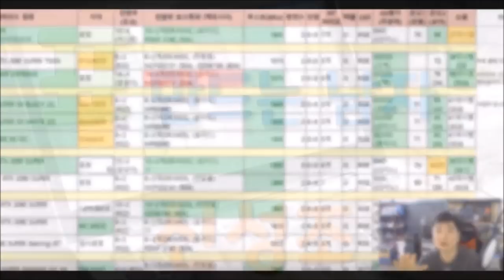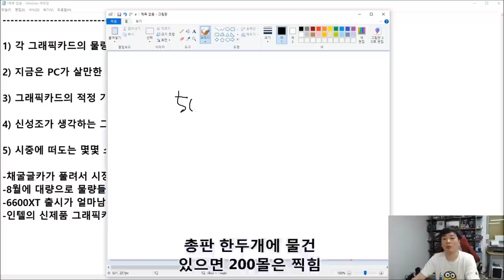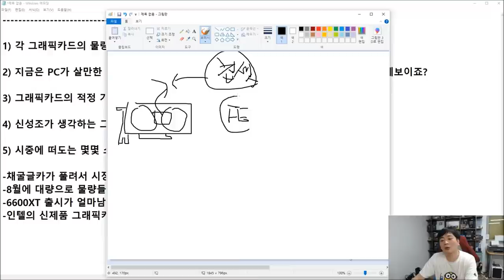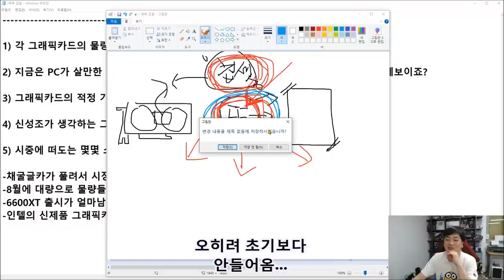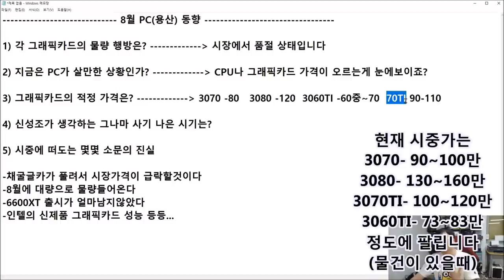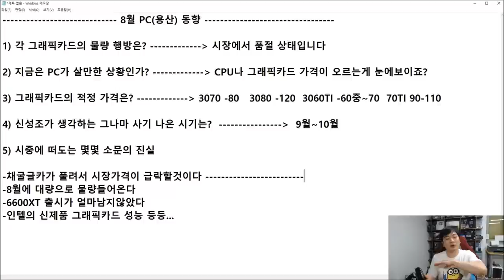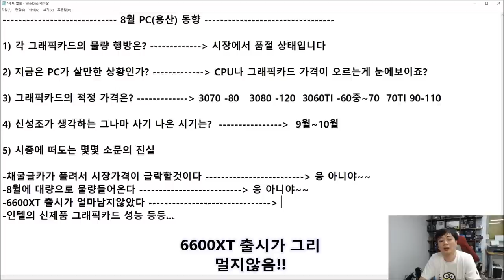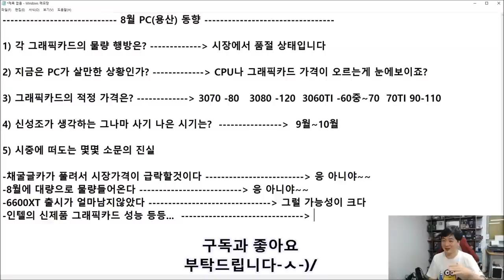뻔한~~ 용산소식 (지금 컴퓨터 사기 좋은가요?) - 신성조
주관적 경향이 강한
용산 시장분석 영상입니다
다만 뇌피셜 보다는 도매상 소식 + 수입사 관계자 소식 등을 버무려
만든 영상으로 반쯤 재미삼아 보시면 좋습니다

( - _-) 생방꾸준히 보시는분들은 그래도 어 성조가 어느정도 맞긴 맞구나 하실건데.. 사실 저도 자주 틀리는터라 ㅋㅋㅋㅋㅋㅋㅋㅋㅋ 어디까지나 예측!! 입니다